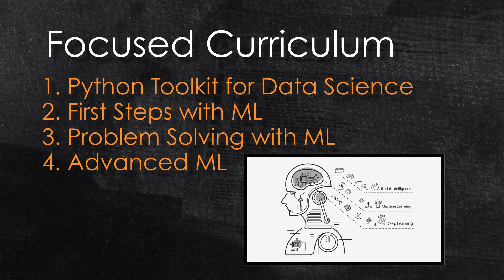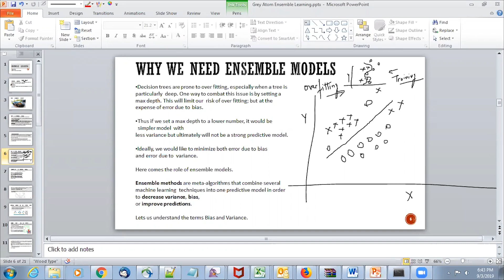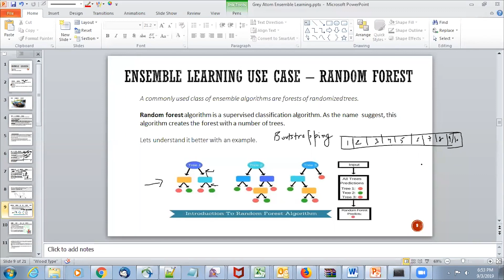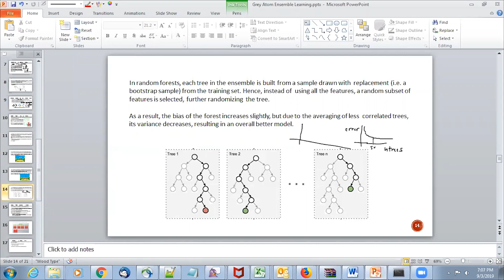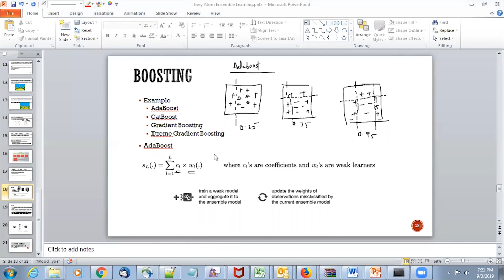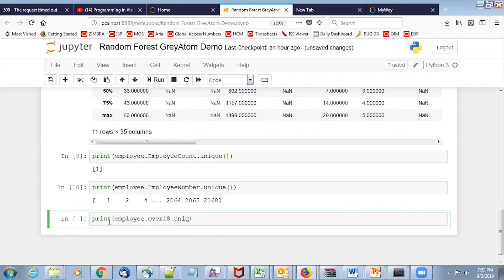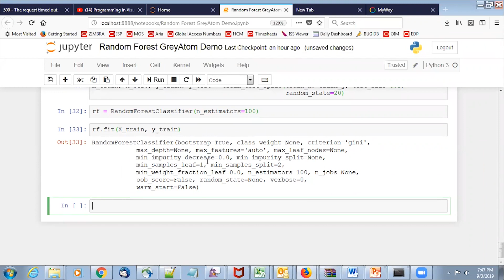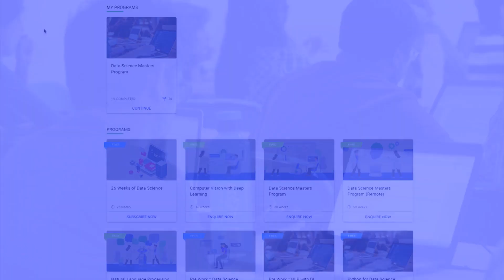10,000 Minutes Lecture | Ensemble methods | Loveesh Bhatt | GreyAtom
Understand the benefits of using ensemble methods like random forests, XGBoost and how to improve your predictions with ensemble methods.

Session Takeaways:
- What is ensembling and why it is important?
- Averaging and voting methods
- Bagging
- Boosting
- Stacking

Loveesh is Data & Decision Science professional with a wide domain experience and skill set. He's proficient with programming languages like Python, R, SAS, VBA and query languages such as Hive and SQL. Loveesh mainly works with machine learning algorithms such as XGBoost, GBM, AdaBoost, random forests, and regressions both logistic & linear. He also has high expertise in optimization techniques such as grid search, regularization, and gradient descent.